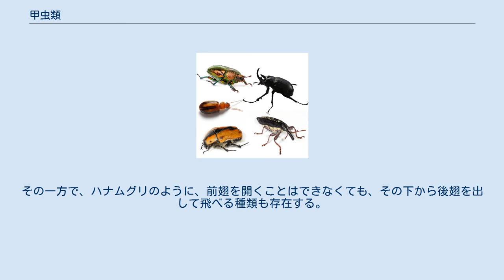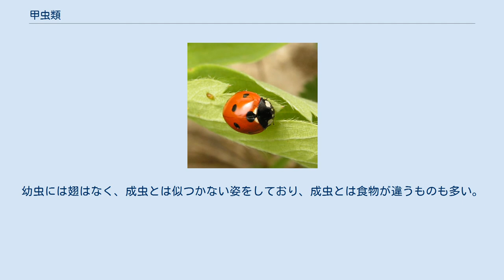甲虫類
甲虫類（こうちゅうるい）は、昆虫綱・有翅昆虫亜綱・コウチュウ目（甲虫目、鞘翅目（しょうしもく）とも）に分類される昆虫の総称。
カブトムシ、クワガタムシ、カミキリムシ、ゲンゴロウ、オサムシ、ホタル、テントウムシ、ゾウムシなど、非常に多様な昆虫が所属する。
 昆虫類のみならず動物全体においても最大の目である。
種名のあるものだけでも35万種以上が知られており、未だに次々と新しい種類が報告されている。
食性も多様で、虫食、腐肉食、糞食、葉食、樹木食、樹液食、菌食、蜜食などがある。
 成虫はクチクラで形成された頑丈な外骨格が発達しているため、「甲虫」の名がある。
前翅が硬化して、「鞘翅」という器官になっているのが特徴で、薄くて大きい後翅と腹部を保護する役割をしている。
鞘翅目という名称もこの前翅の形状からつけられた。
ただし一部には前翅が薄いものや、ハネカクシやツチハンミョウのように腹部が大きくはみ出たものもいる。
 飛ぶ時は前翅にしまわれていた膜状の後翅を広げ、羽ばたかせて飛び、前翅は主に平衡を保つのに使われる。
ただしツチハンミョウや一部のホタル（ヒメボタルなど）のメスのように翅が退化したもの、一部のオサムシやゴミムシのように2枚の前翅が互いにくっついて後翅が完全に封印されたものなどもおり、これらは飛ぶことができない。
その一方で、ハナムグリのように、前翅を開くことはできなくても、その下から後翅を出して飛べる種類も存在する。
 変態は卵 - 幼虫 - 蛹 - 成虫という完全変態を行う。
幼虫には翅はなく、成虫とは似つかない姿をしており、成虫とは食物が違うものも多い。
なおツチハンミョウなどは成長段階に応じて幼虫の期間内でも形態が変化するので「過変態」とよばれる。
 他にも多くの科が認められている。